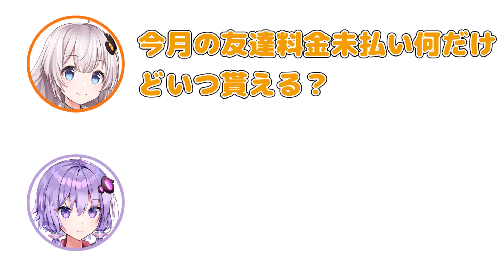ゆづきずミニコント #3 【ふたセリフ】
皆さんおはこんばんにちは、マヨけんです。

✅リスペクト
あすまや様　ふたセリフ

✅出演：
　　VOICEROID:結月ゆかり
　　VOICEROID:紲星あかり

✅立ち絵：
　　紀常様
　　konnyaku様